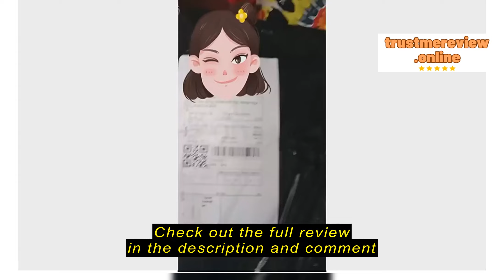Review KW MART Professional 7 Speed Super Hand Mixer Baking Cooking Egg Mixer Mixer for Baking Cook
KW MART

KW MART Professional 7 Speed Super Hand Mixer Baking Cooking Egg Mixer Mixer for Baking Cooking Tools Beater